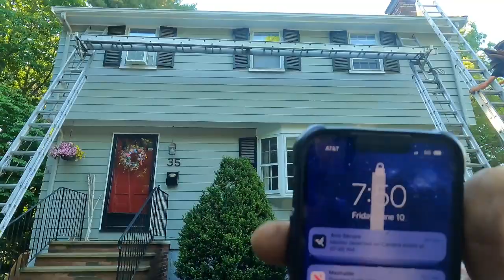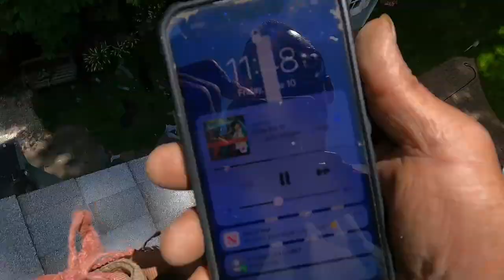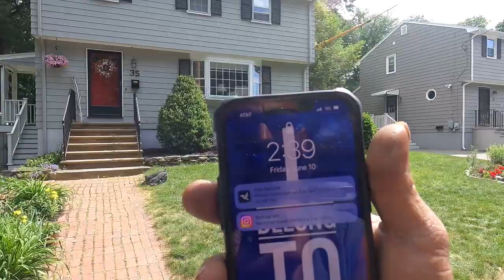Soffit Vents allow air to enter the attic from under the eaves. Ridge Vents Alone Won't Do the Job.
The best way to ventilate a finished attic is rafter venting. Rafter vents, or insulation baffles, are installed in an attic's rafter space and create narrow gaps that direct fresh air from the soffit vents to the roof's peak. Roofing contractors consider ridge vents to be the most preferred option when ventilating the roof of any home. Ridge vents are less invasive than other vent types while remaining the most cost-effective and energy-efficient compared to other roof vent, Soffit vents are a favorite amongst home builders and roofers because they are unquestionably the most effective intake vent for the cost. If a home's style allows for it, most new construction builders include soffit vents in their home's blueprint.